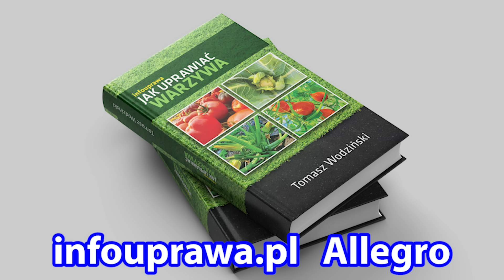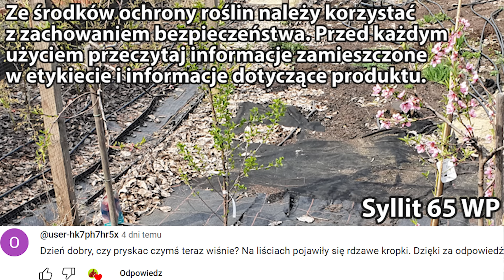Nawóz z Liści Pomidora, Cukinia GNIJĄ KOŃCÓWKI, Pietruszka PADA, Borówki NIE ROSNĄ, Wiśnia Plamy Q&A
Wiśnia ma plamy, czy papryka dojrzeje po zebraniu, podlewanie pomidorów, sucha zgnilizna wierzchołkowa pomidora, marchew ma robaki, borówka ma mało liści, borówki nie rosną, gnojówka z liści pomidora.

0:00 Wstęp
0:47 Podlewanie pomidorów w donicach
1:55 Okra i miechunka
2:45 Sucha zgnilizna wierzchołkowa pomidory
3:31 Jak uchronić kapustę pekińską przed szkodnikami
3:51 Mszyce w marchewce, pietruszce, koperku, burakach
4:24 Kompozycje jesienne Iwonki
5:21 Bakłażany kwitną ale nie owocują
5:44 Agrest mączniak
6:10 Nawóz z liści pomidorów
7:01 Ogórki szklarniowe słabo owocują
7:51 Czy papryka ostra może być duża
8:23 Czy papryka dojrzeje po zerwaniu
8:40 Czy siać kapustę pekińską w sierpniu
8:51 Kiedy zbierać rabarbar
9:15 Plamy na liściach wiśni
10:01 Cukinia gnije ma miękkie końcówki
10:41 Czy zbierać nasiona z pomidora staśmionego
11:11 Ramsey United film
13:05 Dlaczego borówka ma mało liści
14:01 Borówka nie rośnie nie owocuje co robić
14:51 Arbuz był niedojrzały
15:57 Sadzenie czosnku który miał rdzę
16:19 Borówka usychają pędy
17:52 Papryka czerwona okazała się żółta
18:25 Pietruszka padła dlaczego
18:53 Które rośliny powinny być wysiewane wprost na ziemię
19:12 Ogórek gruntowy ma dużo kwiatów męskich
20:03 Kapusta nie zawiązuje główek